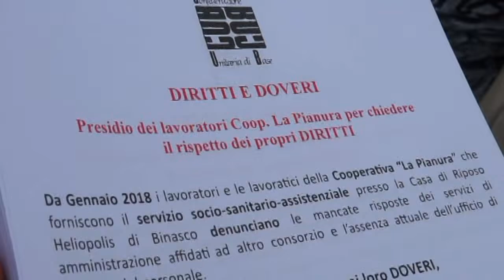BINASCO Presidio dei lavoratori Accordo trovato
BINASCO (MI) – La Cooperativa cambia Consorzio e perde il servizio amministrativo nella sede di Binasco. Così, i dipendenti della Cooperativa La Pianura che opera presso la casa di riposo Heliopolis, hanno riscontrato errori in busta paga che hanno prodotto una perdita sul salario, fatto rilevante per chi vive solo del proprio lavoro in tempi in cui gli stipendi non crescono.  A questo si aggiunge lo smarrimento di alcune richieste di congedo parentale e il ritardo nel rimborso delle imposte pagate, ci dicono i lavoratori. Il problema va avanti da mesi e ne hanno sollecitato la soluzione insieme al loro sindacato CUB, non firmatario degli Accordi sulla Rappresentanza voluti dai sindacati confederali CGIL, CISL e UIL, e che pur risulta il più rappresentativo nella struttura di Binasco. “Il sindacato di base partecipa di più alle attività dei lavoratori in quanto non è firmatario a prescindere dei contratti come fanno i sindacati confederali” ci dice un dipendente della cooperativa per spiegarci come mai tra i 200 lavoratori c’è solo il sindacato di base CUB a rappresentarli.

Al di là della sigla sindacale che rappresenta i lavoratori, il caso di Binasco mette alla luce le contraddizioni prodotte dall’Accordo sulla Rappresentanza del 2014 e del 2018 che vorrebbe solo i firmatari degli stessi quali sindacati riconosciuti, impedendo di fatto ai lavoratori di scegliere liberamente i propri rappresentanti. E’ proprio questa libera scelta basata sul riconoscimento e sulla fiducia che a volte produce effetti positivi sulle vertenze dei lavoratori che in questi ultimi 20 anni hanno, invece, progressivamente perso terreno sui salari e sui diritti.

Infatti, i lavoratori di Binasco hanno trovato il coraggio di sostenere i loro diritti e di rivendicarli anche con la lotta, sino al presidio di mercoledì che ha avuto come esito un accordo siglato tra le rappresentanze dei lavoratori e la dirigenza. Tale accordo prevede il pagamento di quanto dovuto e il ripristino del servizio amministrativo nella sede.

“Abbiamo siglato un accordo e spero che questa trattativa si possa chiudere entro la settimana prossima” ci dice in ultimo Rocco Lamanna della CUB Sanità di Pavia.